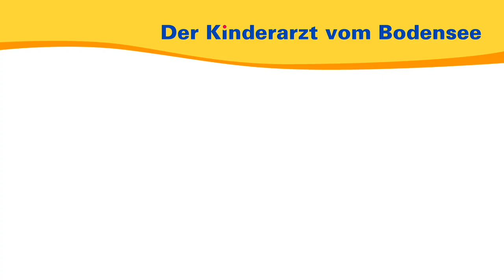Was tun bei Verstopfung – Der Kinderarzt vom Bodensee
# Helfen Sie die Videos zu verbessern!
Ich möchte meine Videos besser auf Sie abstimmen! Bitte nehmen Sie an meiner anonymen Umfrage teil

Wie Sie Darm-Verstopfung und den Verstopfungsteufelskreis bei Kindern erkennen, vermeiden und behandeln können erfahren Sie in diesem Video.

00:00 — Einleitung
00:40 Ursachen von Verstopfung
03:17 Der Verstopfungs-Teufelskreis
04:17 Verstopfung bei Babys und die Behandlung
05:27 Windel abgewöhnen
07:21 Medikamente
09:23 Zu viel Weichmacher?
10:56 Unbehandelt schlimme Folgen
11:49 Kurz die wichtigsten Tipps